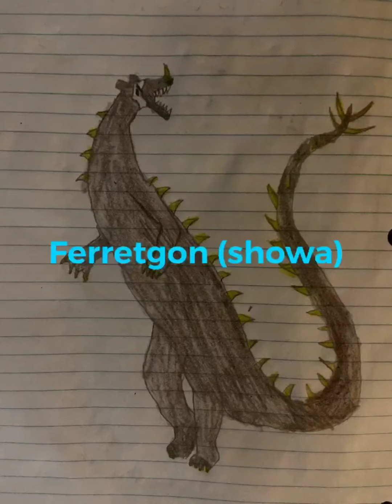My fanmade monsters from godzilla and gamera and ultraman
I hop you love all my fanmade monsters from godzilla and gamera and ultraman the monsters names written in red are from ultraman and the monsters written in green are from gamera and the monsters written in blue are from godzilla